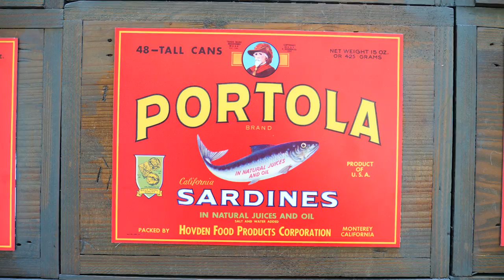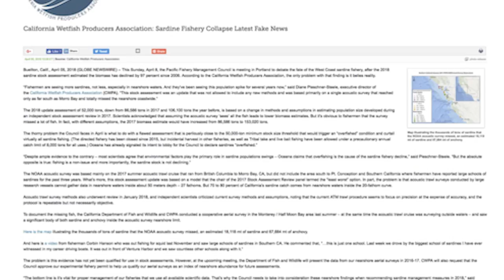When will sardines return? Not any time soon say scientists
Produced and written by Annie Roth
Less than 30 years after the Pacific sardine population was deemed “recovered,” the stock has once again fallen into a severe slump according to stock assessments conducted by the National Marine Fisheries Service.
Scientists estimate the West Coast population of Pacific sardines has declined by 95 percent since 2006. Although sardine populations naturally fluctuate in response to shifting climatic conditions, overharvesting is believed to have accelerated the stock’s collapse. Although no one knows exactly how long it will take for the sardine supply to replenish, many scientists are certain it won’t be anytime soon.